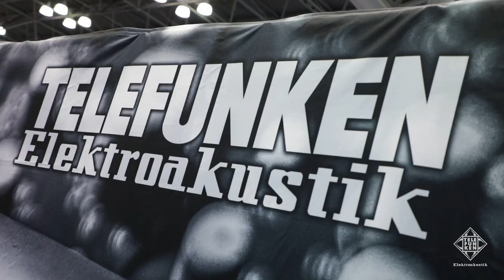TELEFUNKEN Elektroakustik AES NYC 2017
TELEFUNKEN returned to NYC for the 143rd Audio Engineering Society Convention at the Jacob Javits Center.